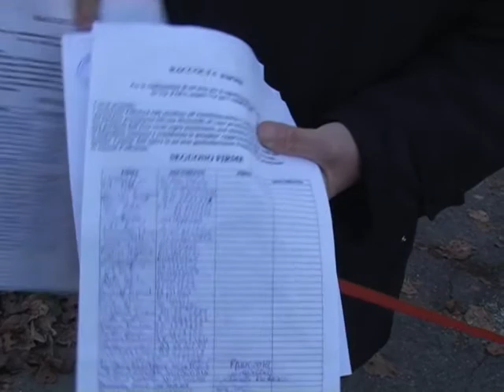Novara : Progetto Parco per gli amici a quattro zampe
Servizio di VIDEONOVARA - GIOVANNI MARMINA